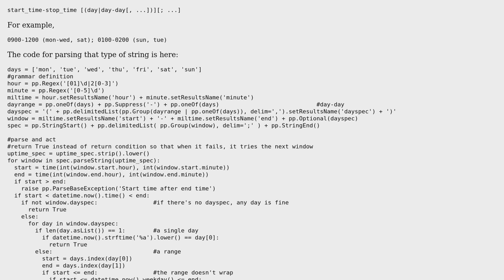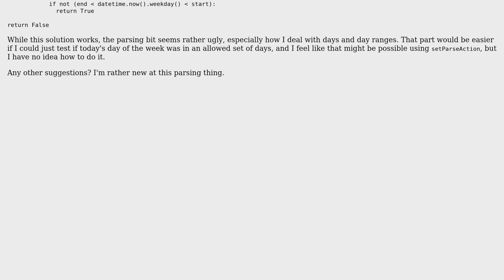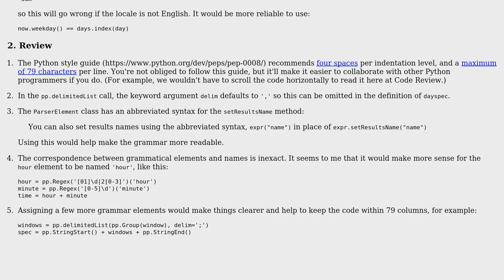Code Review: Parsing time ranges with PyParsing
With thanks & praise to God, and with thanks to the many people who have made this project possible! | Content (except music & images) licensed under CC BY-SA | Music | Images & others | With thanks to user whereswalden user RubberDuck user Gareth Rees and the Stack Exchange Network Trademarks are property of their respective owners. You are responsible for your own actions.